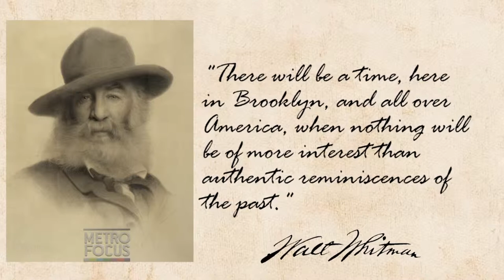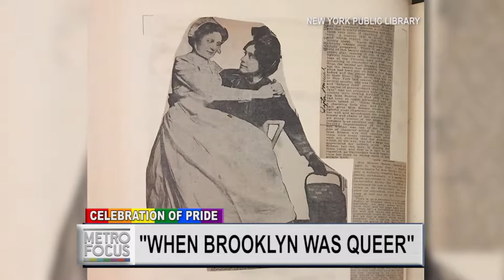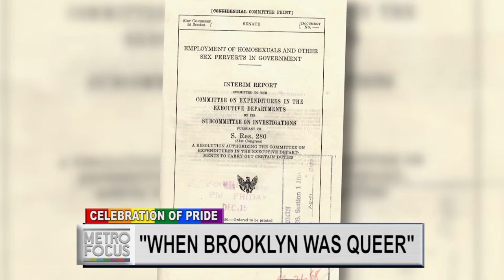"When Brooklyn Was Queer"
Tonight, we take a look at the little-known story of Kings County’s vibrant and forgotten, LGBT past.